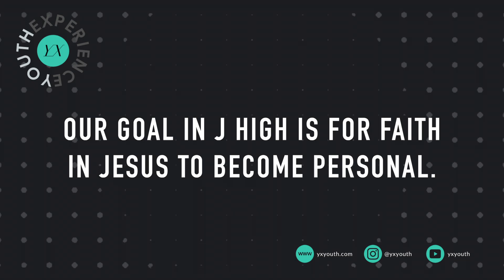Parents of 7th Graders: Welcome to YX!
Parents of 7th graders, we are so excited to welcome your student to YX J High. In this video, Matt shares how to get your student connected with us and how we can partner together over the next two years.